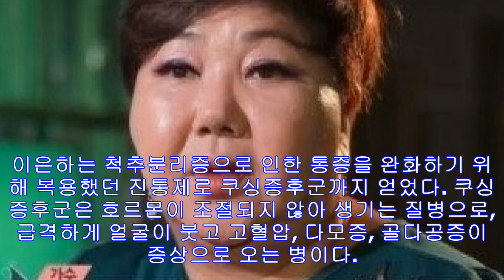이은하가 쿠싱증후군 앓게 된 안타까운 사연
TV조선 가수 이은하가 최근 근황을 알려 화제를 모은 가운데, 소속사 측이 "응원 감사하다"라고 밝혔다. 이은하는 지난달 30일 방송된 TV조선 '마이웨이'에 출연해 굴곡진 근황을...